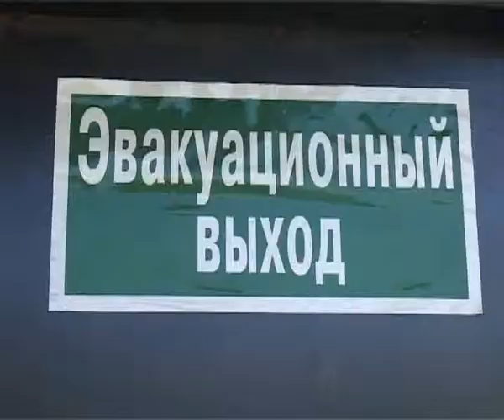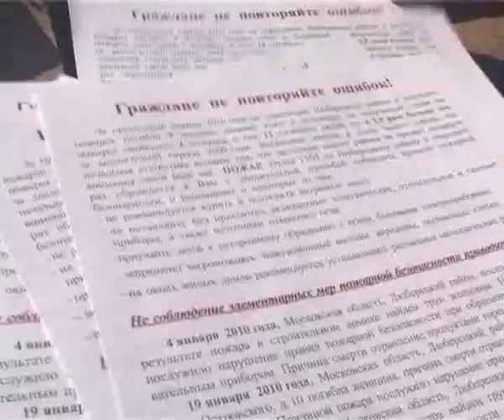Новости от 27 мая 2010 года 64 3 Пожарные